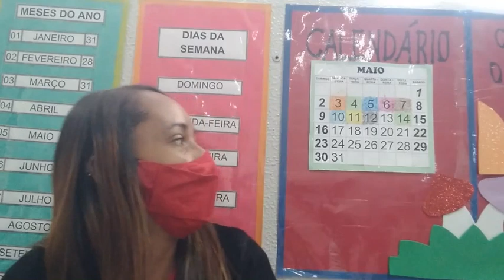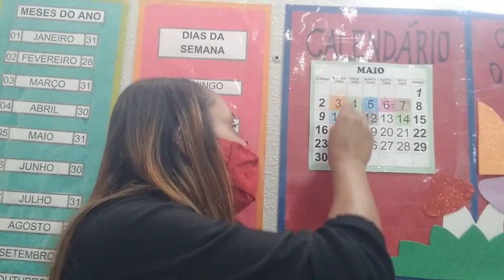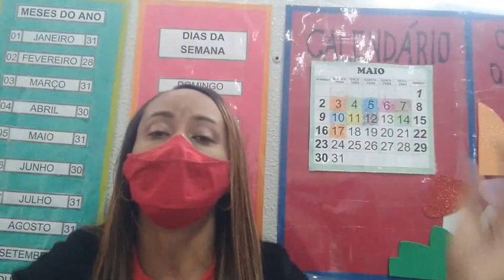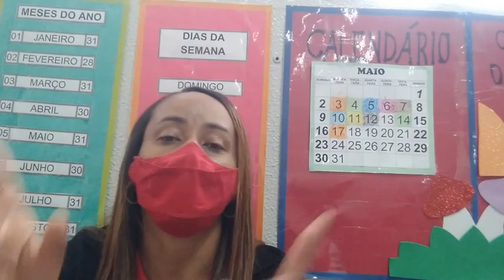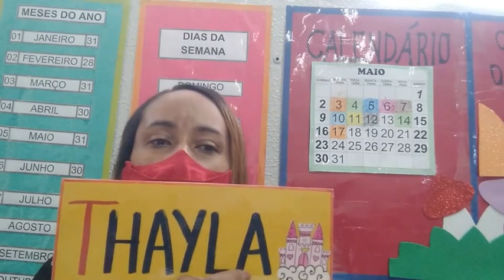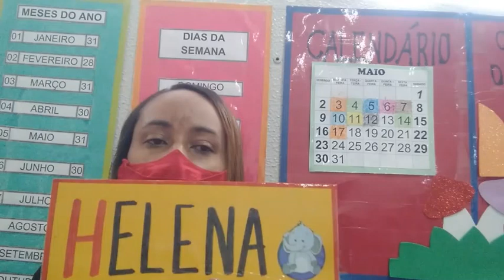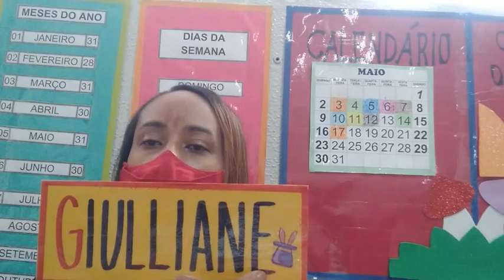Pré-escola 04 anos - Rosângela - Rodinha - 17/05/2021